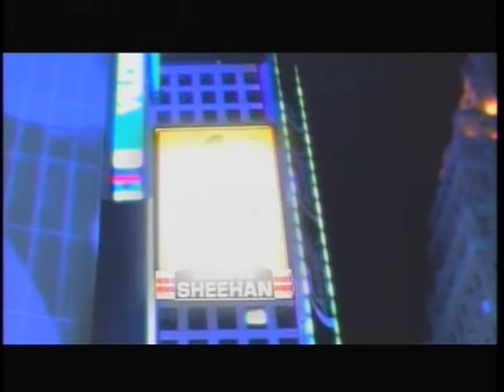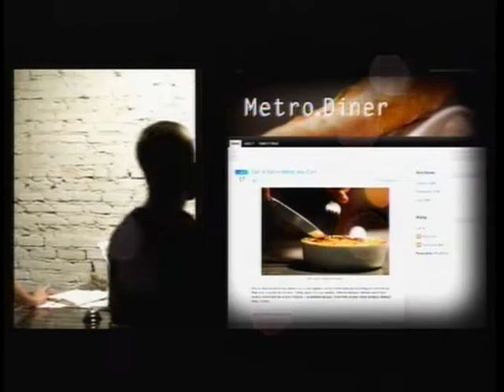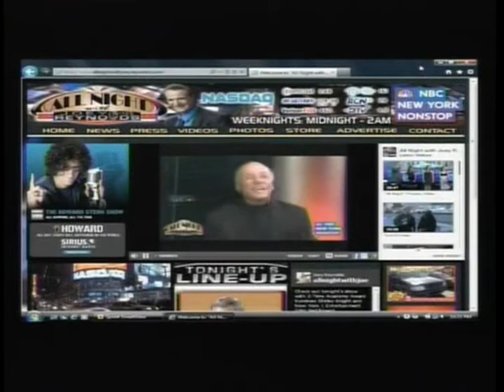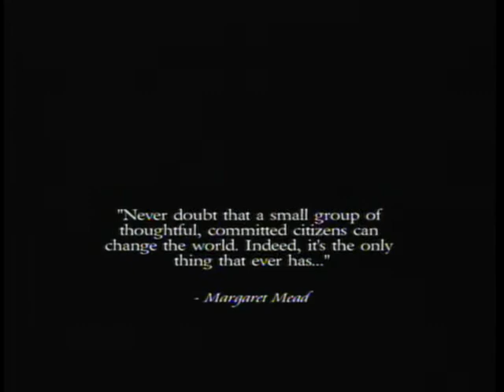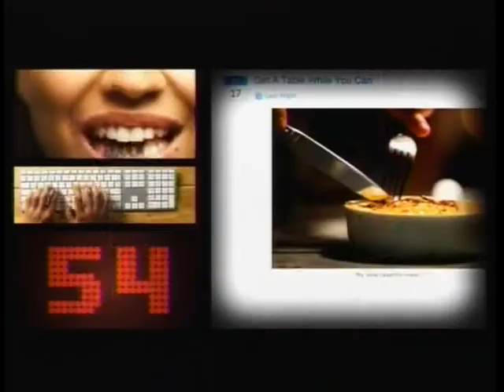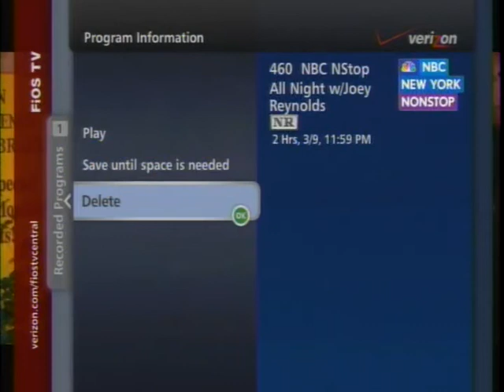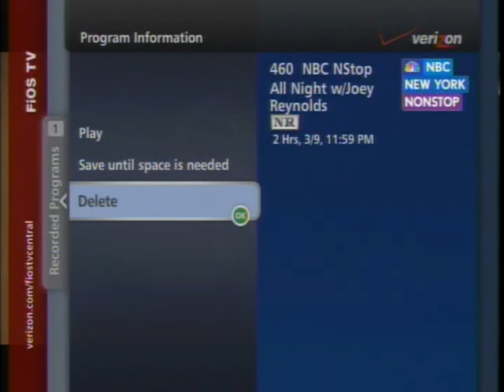All Night with Joey Reynolds: S1 E33 | Dave Konig | Ekayani | Dr. Dale Archer | Steven Maglio (2011)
All Night with Joey Reynolds: Season 1 Episode 33. | Dave Konig | Dr. Dale Archer | Jennifer Sheehan | Steve Maglio | Dennis Kyriakos, Peter Samelson, and Michael Chaut | Ekayani and the Tom Glide Space | Protomen. Original air date: Wednesday, March 9, 2011 on WNBC's digital cable channel, NBC New York Nonstop.

TIMESTAMPS
[00:06:09] Jay Sorensen
[00:13:25] Joey and Jay rap about Charlie Sheen's meltdown, Bikram Yoga, Reality TV, and more
[00:29:44] Dave Konig
[00:42:22] Ekayani
[00:54:16] Ekayani and the Tom Glide Space perform
[01:07:23] Dr. Dale Archer
[01:20:10] Jennifer Sheehan performs
[01:27:48] Dr. Dale Archer, Dave Konig
[01:29:17] Dennis Kyriakos, Peter Samelson, and Michael Chaut perform magic
[01:45:22] Steve Maglio performs
[01:50:27] Trevor Pretty's Love, Life and Happy Endings perform